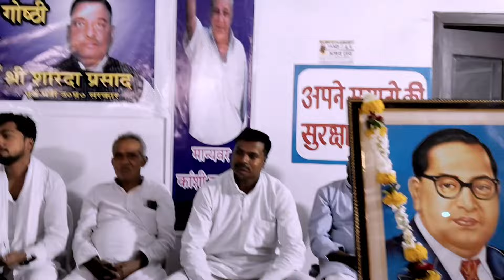मायावती जी की गलत नीतियों के कारण बहुजन समाज पीछे चला गया . बनेगी नई पार्टी.